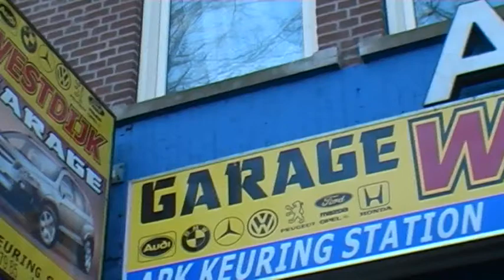garage westdijk@deKorf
De kids van de Korf op de werkvloer... bij garage Westdijk!